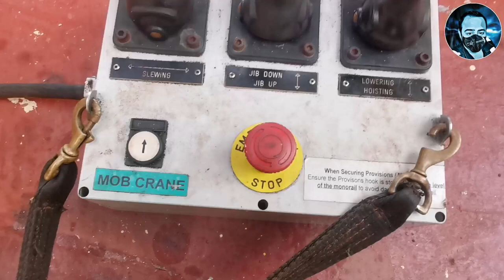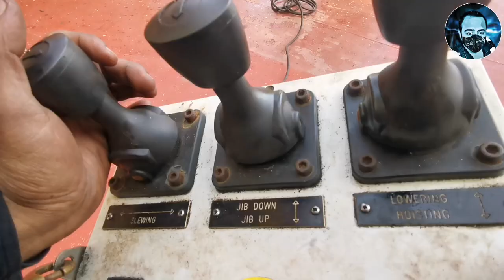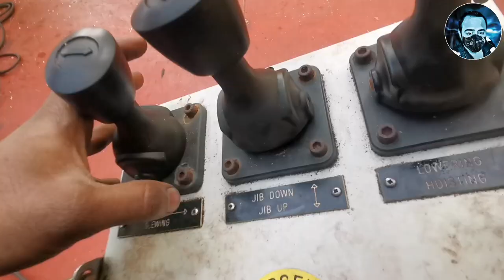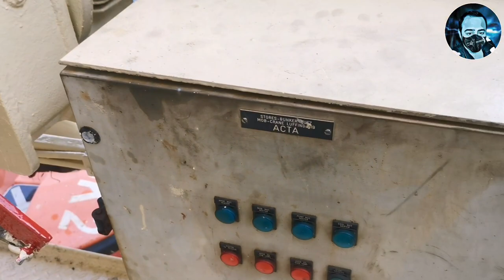Rescue Boat crane | Merchant Navy | Tamil | Soofi'S Diary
In this Soofi'S Diary video, We showed you a crane which can be called as Rescue Boat Crane or Provision Crane or Suez boat Crane.
So, We will be checking 3 monthly checks on this crane and also we discussed How to operate this crane in a safe manner and What are the modes to operate rescue boat crane.
Normal operation which is electronic operation.
Manual operation which is controlled by manual lever.
Emergency Operation Which is activated by nitrogen accumulator.